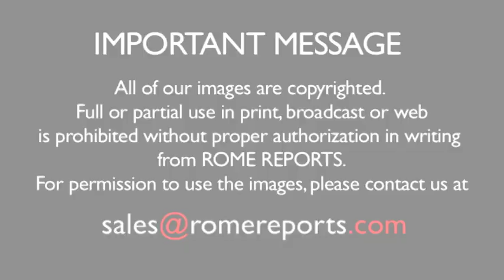Pope Francis at Casa Santa Marta: the greatest glory is God